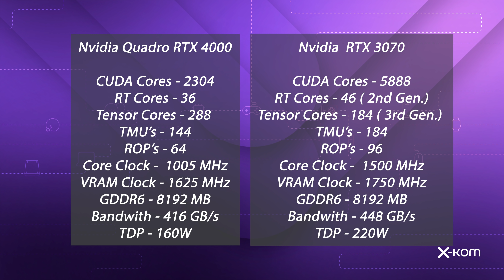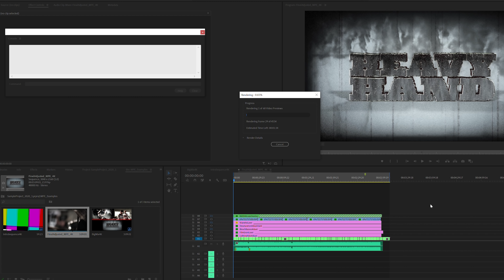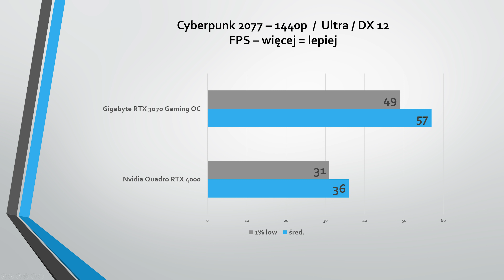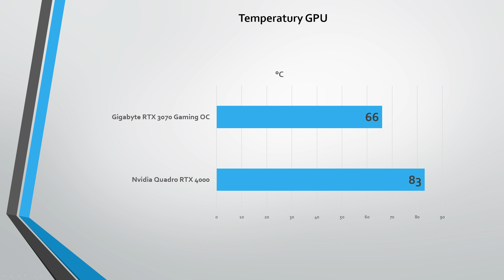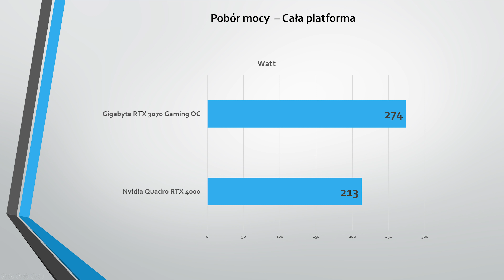GRANIE NA QUADRO? 😲 | Test i porównanie Quadro RTX 4000 z GeForce RTX 3070 w grach i aplikacjach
Kiedy nadal nie da się dostać RTX, Black wpadł na pomysł... grania na Quadro. Da się? 🤨

Jarek „Black” Arczyński zaprasza na nietypowe porównanie kart graficznych. Przed kamerą, na Waszych ekranach - Quadro RTX 4000 oraz GeForce RTX 3070. Skąd pomysł na takie zestawienie? Jakie będą wyniki przeprowadzonych testów? Dowiecie się z tego materiału.

Na pierwszy rzut oka wydaje się, że GeForce RTX 3070 to zdecydowanie mocniejszy zawodnik. Black wskazuje na większą liczbę rdzeni CUDA oraz RT, które odpowiedzialne są za śledzenie promieni w czasie rzeczywistym (czyli ray tracing). Wyższe jest tu także taktowanie rdzenia GPU oraz pamięci, a rdzenie Tensor – choć w mniejszej liczbie – reprezentują trzecią generację. Quadro RTX 4000 może pochwalić się natomiast TDP na poziomie 160W. Czy jest to jednak jedyny atut tej karty? Czy wynik starcia jest już z góry przesądzony?

Obie GPU muszą poradzić sobie w testach związanych z renderowaniem grafiki 3D z wykorzystaniem ray tracingu oraz obróbką video, jak również z sześcioma grami w rozdzielczości 1440p. Czy Quadro RTX 4000 ustąpi pola RTX 3070?

00:00 Wprowadzenie
00:12 Co wybrać? Quadro czy RTX?
01:05 Specyfikacja testowanych kart
01:54 Testy w aplikacjach
03:03 Testy w grach komputerowych
03:58 Kultura pracy Quadro i RTX
04:27 Wnioski z testów - podsumowanie